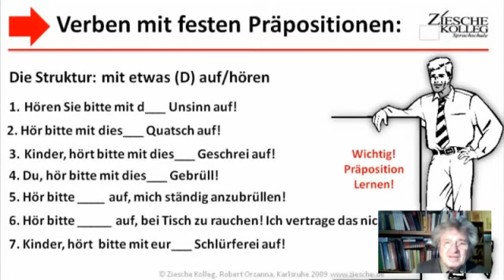A1-B1 Grammatik Verben mit festen Päpositionen Üb.01